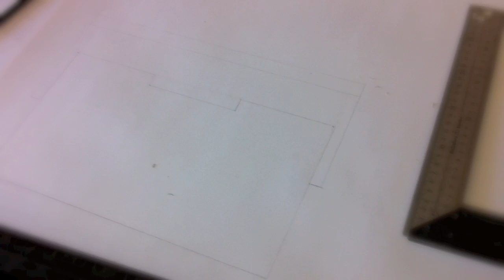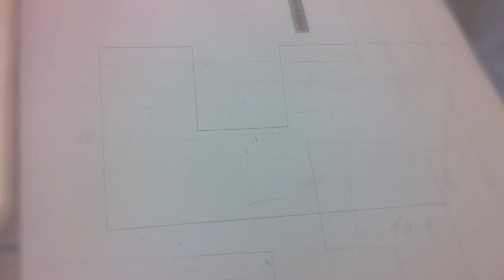Dictum School of Wood Working, June 2014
Scenes from teaching at Dictum School of Wood Working in Munich, Germany in June, 2014.
The course was 'it starts with a box' and teaches students how to sketch their ideas, make full scale drawings, choose and lay-out material, and then dimension it, resaw it, and create their own custom wood working projects using 'only hand tools'